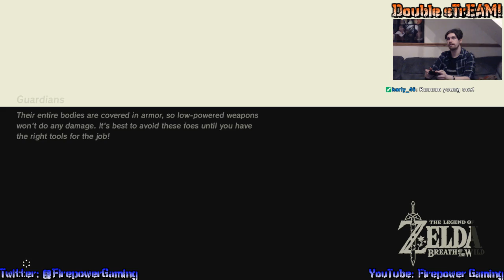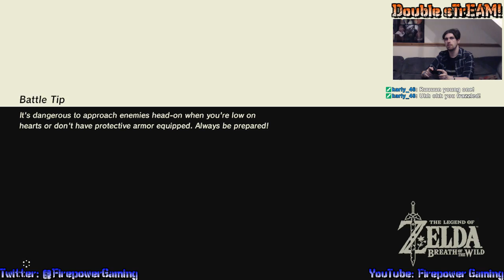Double sTrEAM! Breath of The Wild #1-3 "Crumbling into Dust!"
By TeknoAxe (Check out his channel, he does Amazing Work!)